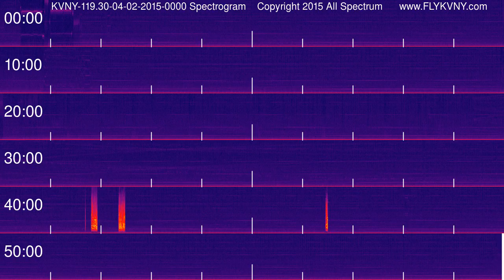Van Nuys Airport Tower Recordings 119.3 MHz 04-02-2015 0000 hour Spectrogram